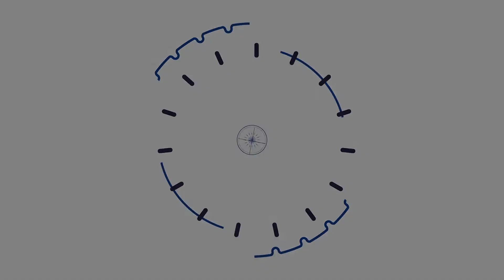LADOT Installs New Signal at Oxford & Variel